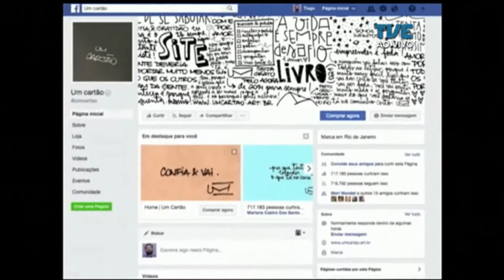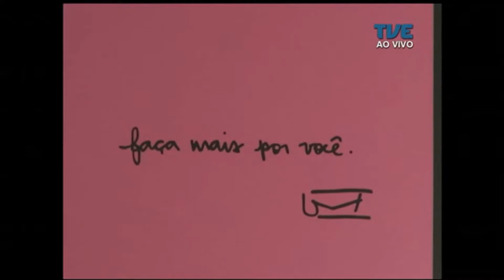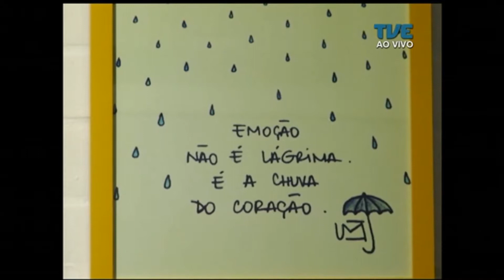Radar | TVE - Visionários - 28/08/2017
Som ao vivo com a banda Visionários, entrevista sobre a 3ª Edição do Modaut e reportagem sobre a exposição "Um Cartão"